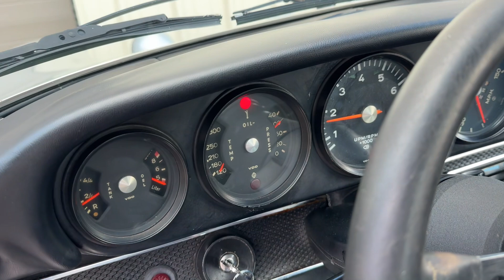Porsche 911T Cold start